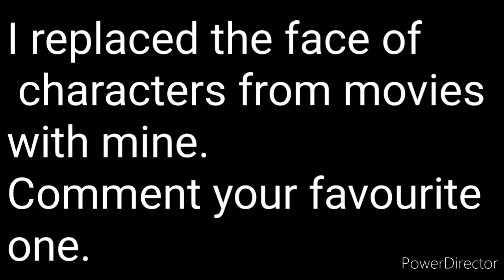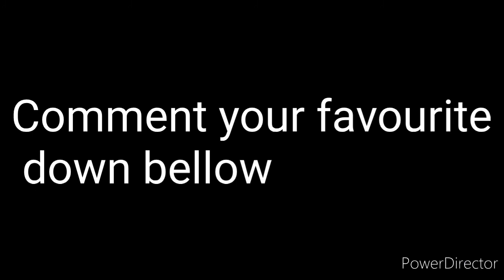I was in Alice in Wonder Land